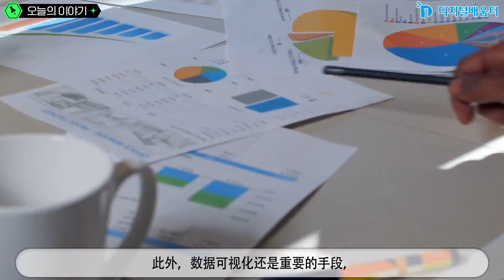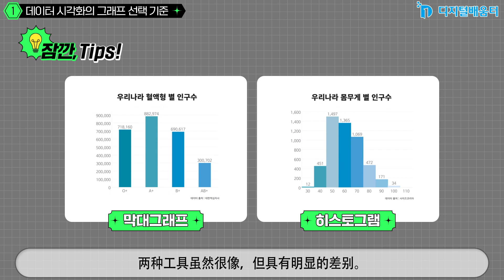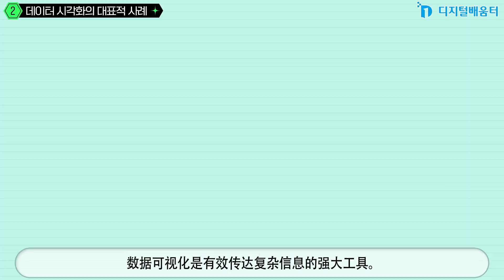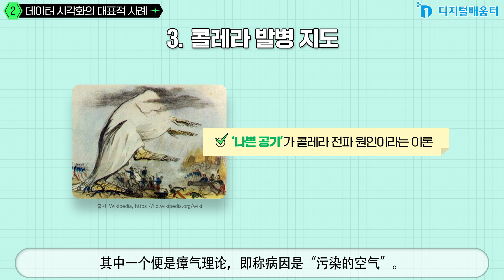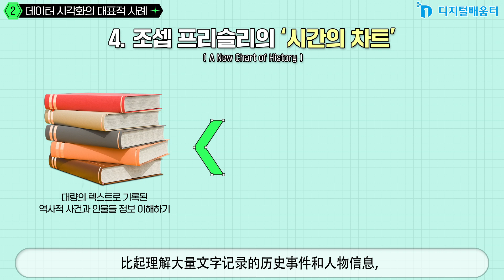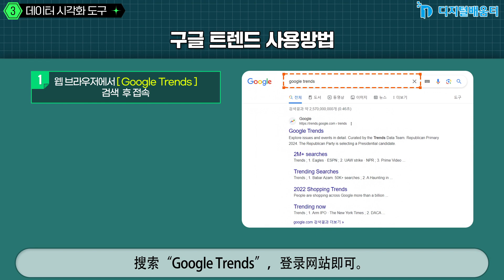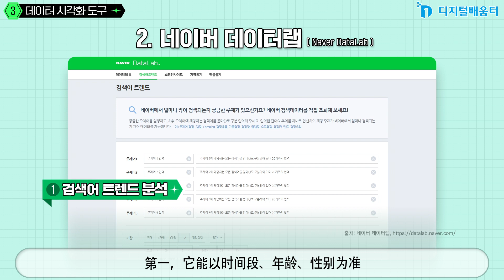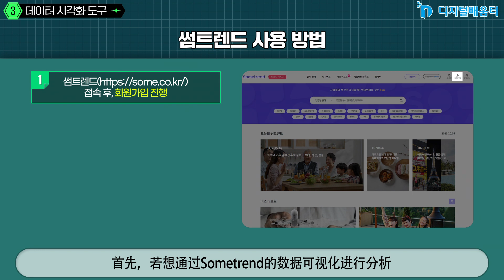生活 31. 数据可视化